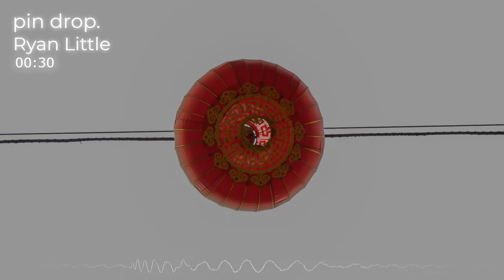pin drop. - Ryan Little | Hip Hop [No Copyright Music]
🎵TRACK INFO
Title: pin drop.
Artist: Ryan Little
Genre: Hip Hop
Mood: Dark